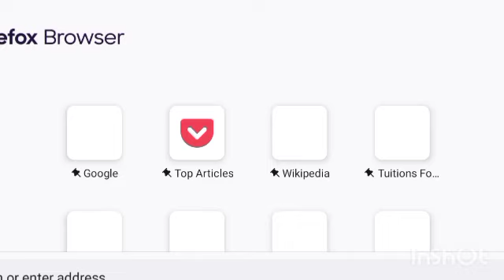BSC NURSING OPTION ENTRY 2022-23|| KEA LIVE CALL RECORDING | BSCNURSING BPT BPO AHS OPTION ENTRY